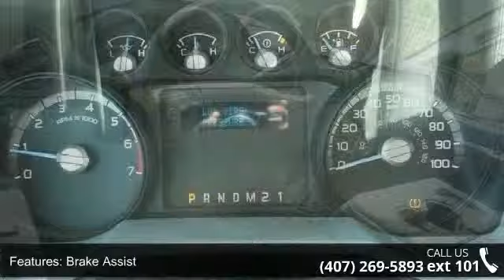2014 Ford Super Duty F-250 SRW